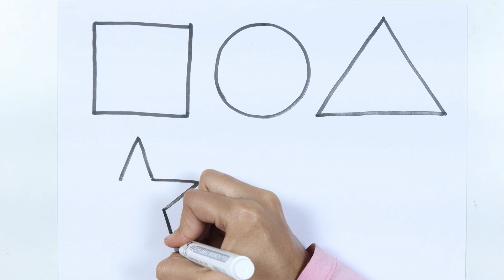Learn 2d shapes for kids | Preschool learning video | Educational video